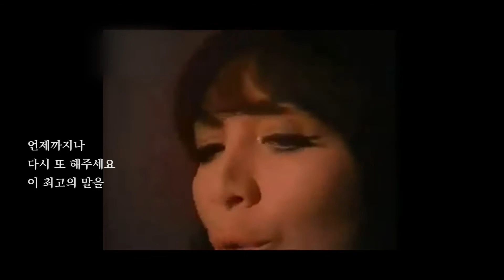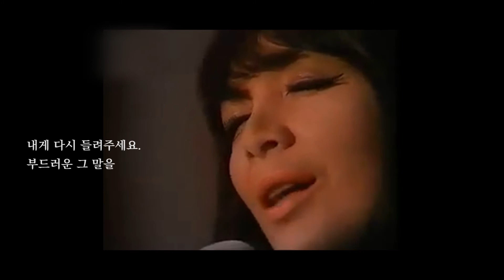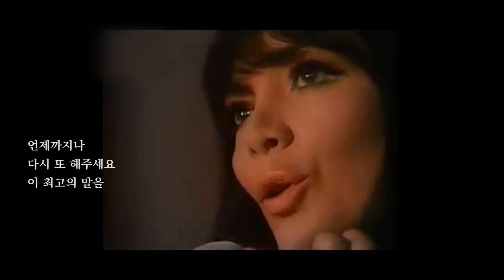쥘리에트 그레코 Juliette Gréco_ 사랑을 말해주세요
쥘리에트 그레코(Juliette Gréco), Parlez-moi d'Amour